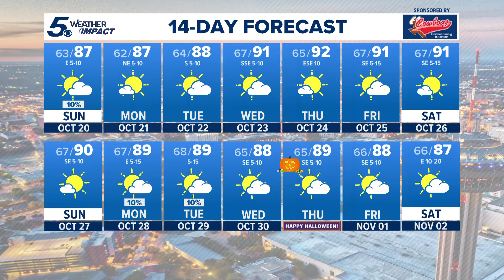Gypsy is recovering from cancer and needs a loving home | Forgotten Friends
She was found wandering around as a stray with a large, external mass. She has been treated and now needs a loving home.